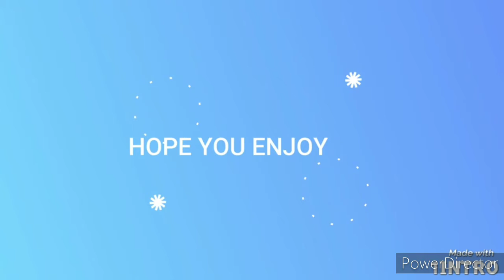কৌশিকী অমাবস্যায় মায়ের পুজোয় আমরা সবাই || bengali vlog 😊😊